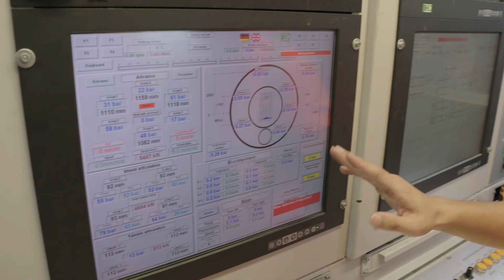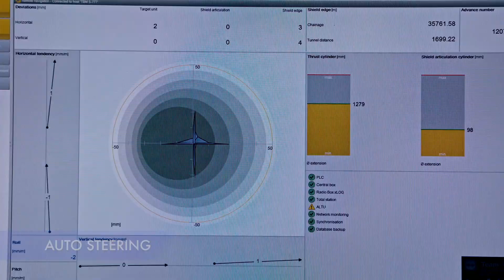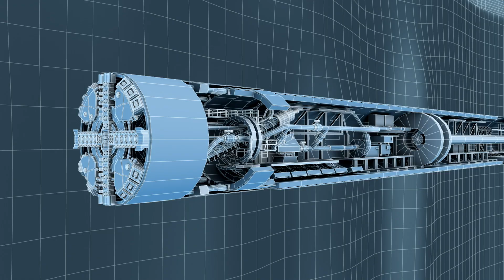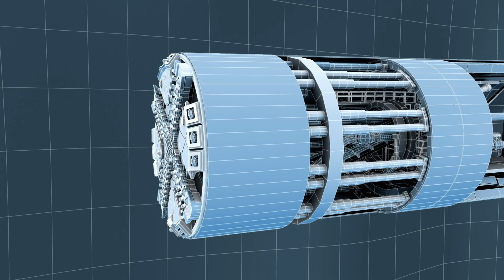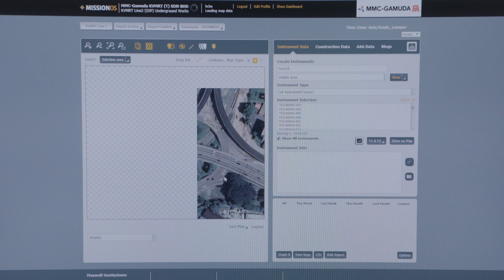The World's First Autonomous Tunnel Boring Machine (A-TBM)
First introducing the world to the groundbreaking variable density tunnel boring machine, Malaysian tunnellers have broken new ground again with the launch of the world’s first autonomous tunnel boring machine system. Watch to find out how it works and see if it passed the test of mining through the challenging landscapes of Kuala Lumpur’s heterogeneous geology.

The A-TBM has been awarded Technical Product / Equipment Innovation of the Year by the International Tunnelling and Underground Space Association (ITA) 2019 Tunnelling Awards and Innovation in Tunnel Excavation award from the 2019 NCE Tunnelling Festival in London.